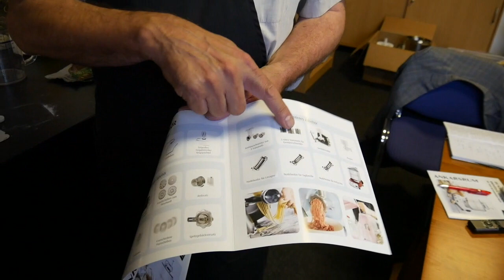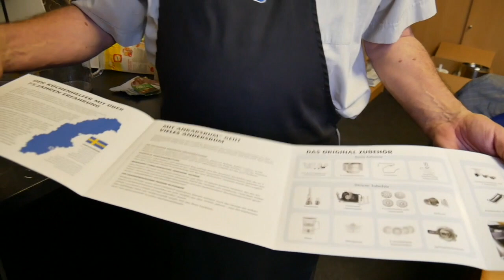Ausprobiert: Ankarsum AKM 6230 Assistent Original Küchenmaschinekarsum Short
Wir haben uns die Ankarsum AKM 6230 Assistent Original Küchenmaschine aus Schweden vorführen lassen.